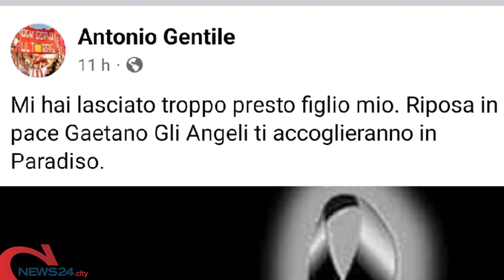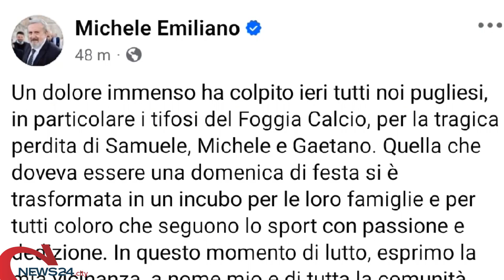FOGGIA | Tragedia alle porte di Potenza, morti tre giovanissimi tifosi del Foggia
Erano stati al “Viviani” per la partita